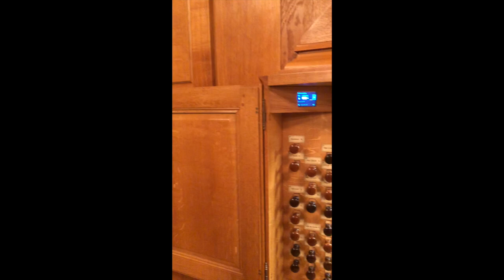Demo of the Koenig Organ at Izumi Hall in Osaka, Japan